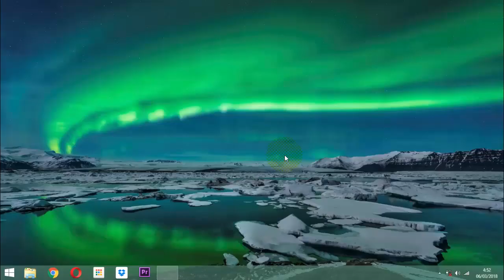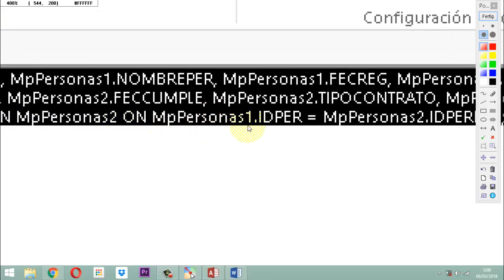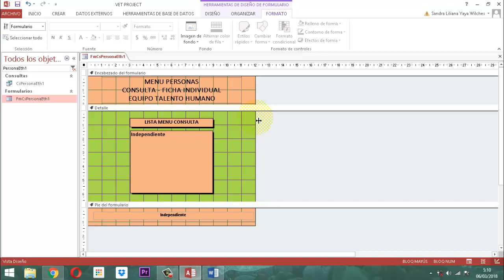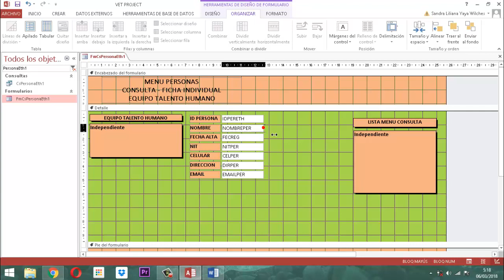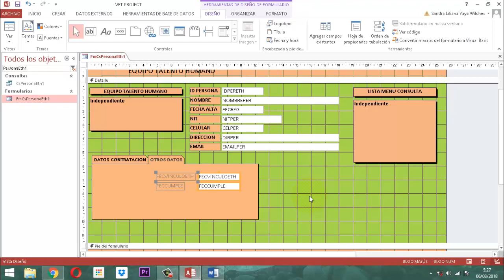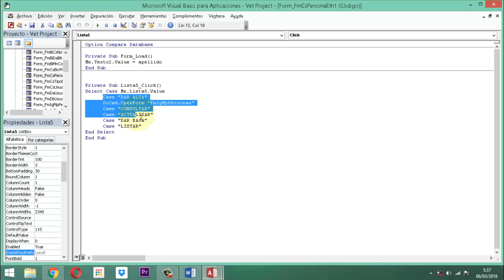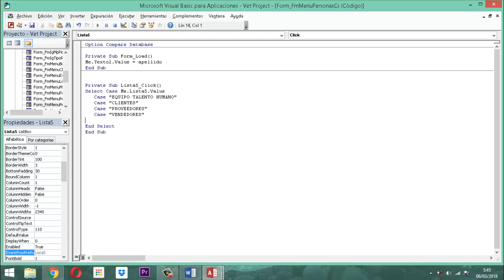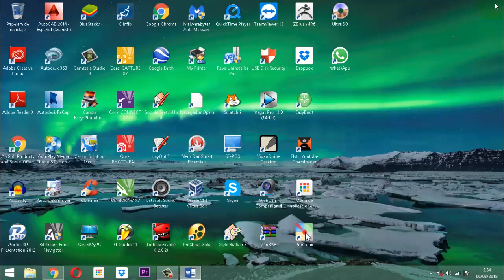Vet Project 048 Módulo Personas CS P02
Continua el proceso en la habilitación de las consultas para equipo talento humano construcción de consultas, armado del formulario que permitirá ejecutar múltiples consultas.  Todo esto en la base de datos relacional Vet Project Proyecto Veterinario entrega 2 módulo personas fase consultas.